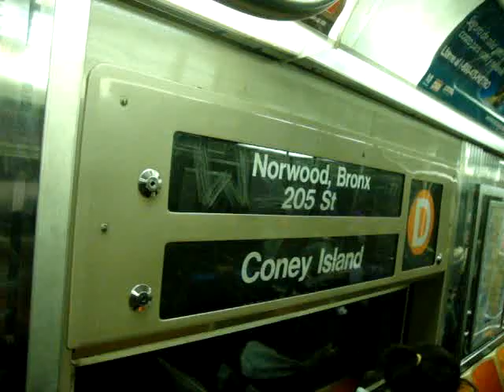Norwood-205th Street Bound R68 (D) Train Ride: 59th Street To 116th Street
New York City Subway video of riding the Norwood-205th Street Bound R68 D Train from 59th Street-Columbus Circle to 116th Street via Central Park West Local. Due to weekend trackwork, C Train service was suspended and was replaced by A and D Trains. D Trains ran local in both directions between 145th Street and 59th Street-Columbus Circle. Video was recorded on 2/14/2010 with the Sony W220.